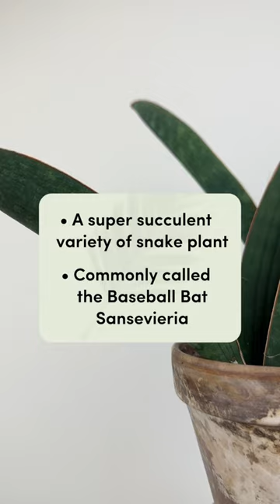Care tips for Sansevieria hahlii, the Baseball Bat Snake Plant 🪴⚾️